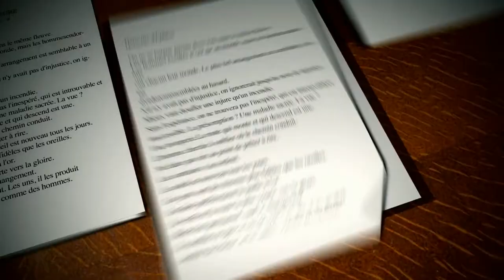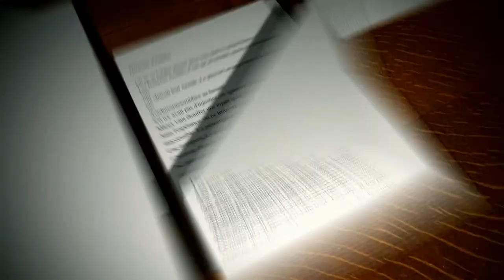Tráiler Crónicas diplomáticas en castellano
Alexandre Taillard de Worms es un hombre con brío que gusta a las mujeres y que, casualmente, es el ministro de Asuntos Exteriores de Francia, el país de las luces. Pasea su melena plateada y su cuerpo atlético desde la tribuna de Naciones Unidas en Nueva York, hasta el polvorín de Ubanga. Interpela a los poderosos e invoca a los espíritus más magnánimos para que vuelva la paz, calmando a los que quieren apretar el gatillo y cuidando su aura de futuro Premio Nobel de la paz cósmica. Alexandre Taillard de Worms es una mente poderosa que se apoya en la santísima trinidad de los conceptos diplomáticos: legitimidad, unidad, eficacia. Ataca a los estadounidenses neoconservadores, a los rusos corruptos y a los chinos codiciosos. El mundo no se merece la grandeza de espíritu de Francia, pero aun así, parece que el país le queda pequeño.El Ministerio de Asuntos Exteriores contrata al joven Arthur Vlaminck como encargado del 'lenguaje'. En otras palabras, redactará los discursos del ministro. Pero a Arthur le queda aprender a hacerse con la susceptibilidad y el entorno de la presidencia, abrirse camino entre el director del Gabinete y los consejeros, en un entorno donde reina el estrés, la ambición y las puñaladas traperas... Atisba el destino del mundo, pero le amenaza la inercia de los tecnócratas.

(El trailer pertenece a la productora y distribuidora de la película.)